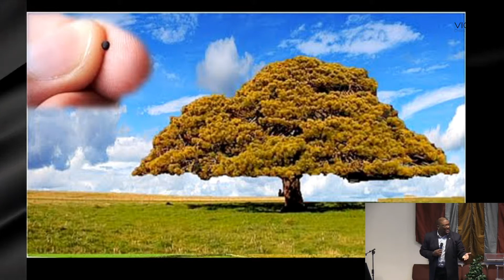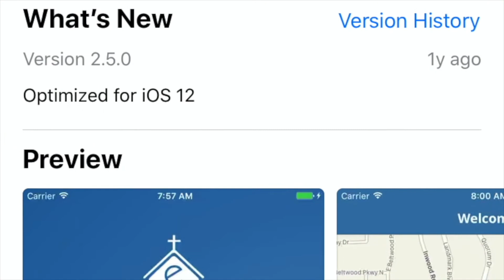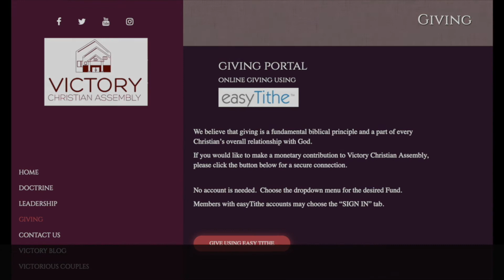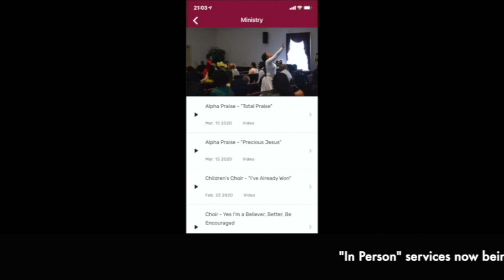Virtual Victory 6 Mar 2022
This week:
   - Word by Rev. Theo Turner: "You Are The Chosen"

An excellent worship experience!